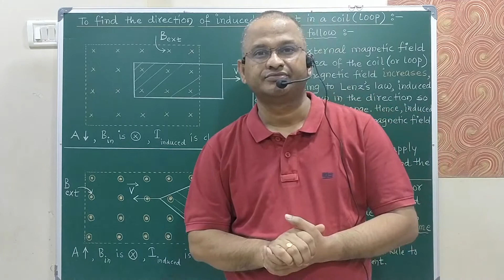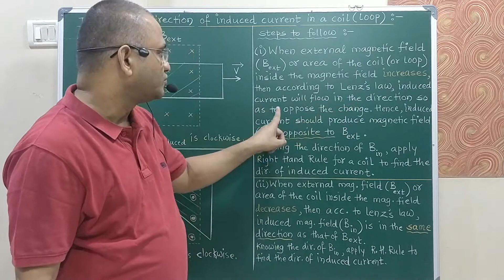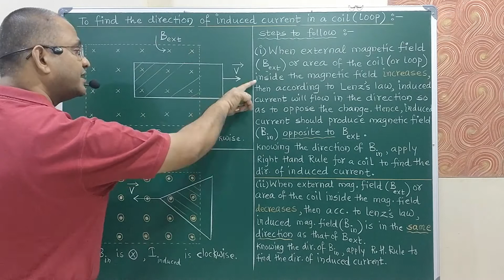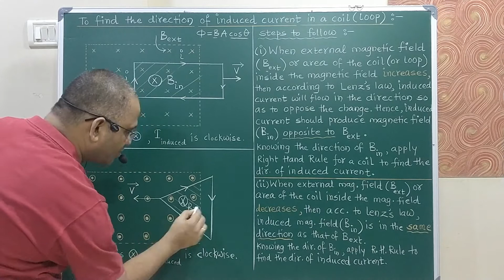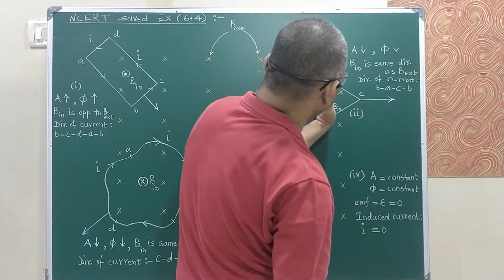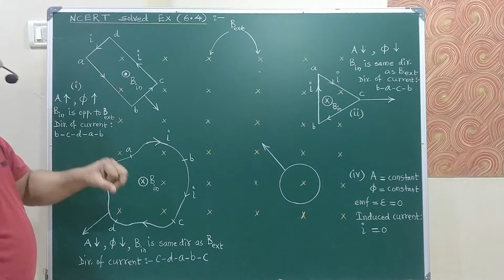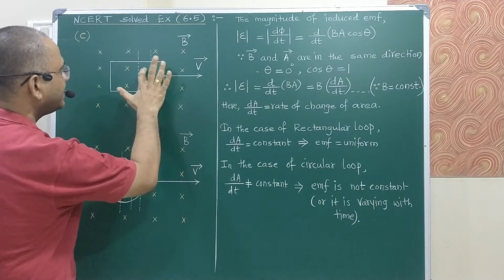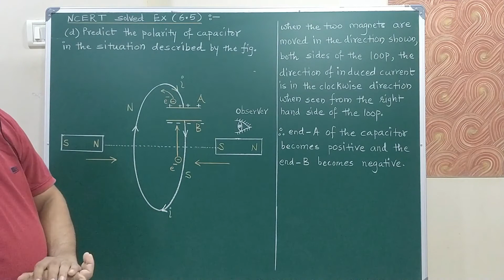E.M.I. || Lec : 3 || NCERT Solved Ex : 6.4 & 6.5